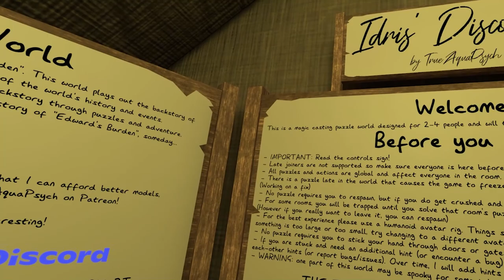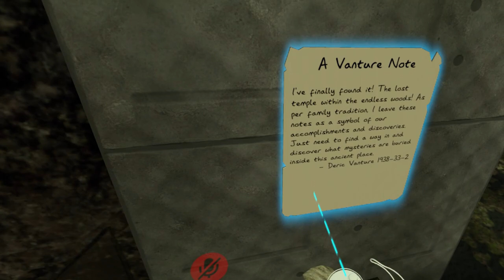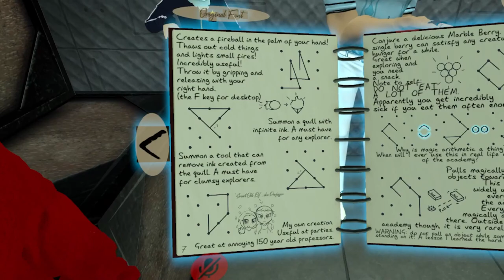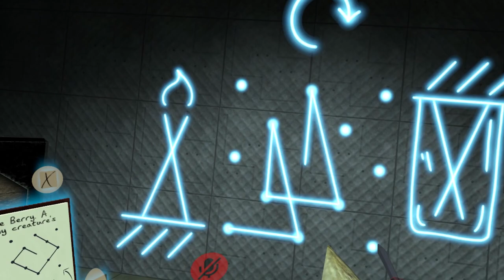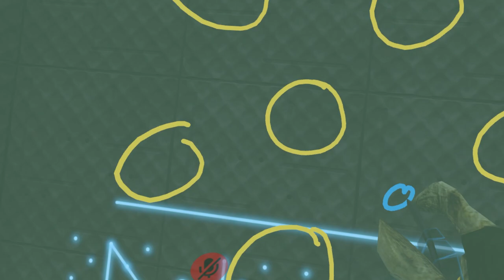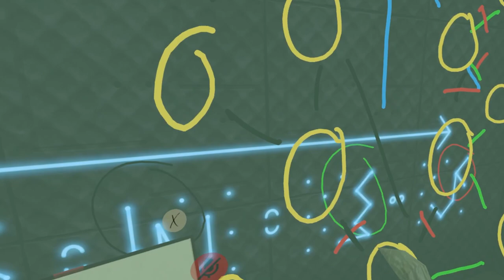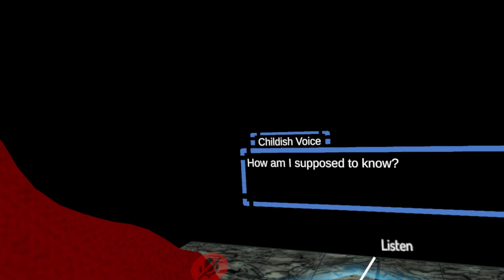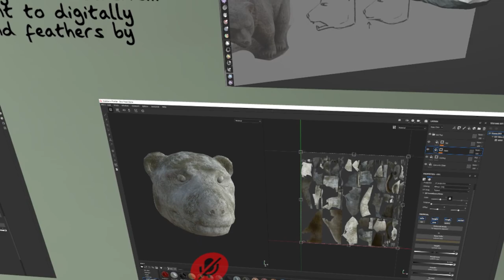Idris Discovery escape! | VRChat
Tackling another map by TRueAquaPysch , this one makes you feel like a wizard.

Can the team c4 group make out of this scenario or will they lost forever?!